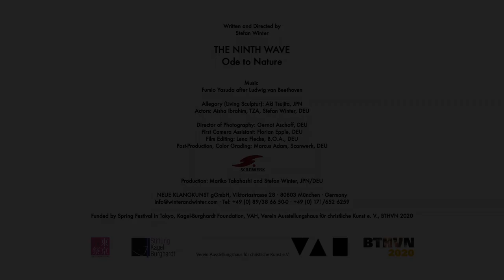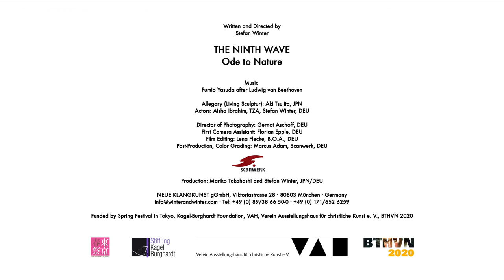【東京・春・音楽祭】The Ninth Wave - Ode to Nature Trailer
東京・春・音楽祭2020
The Ninth Wave - Ode to Nature
目で聴き、耳で視る『ベートーヴェン』
2020/3/14 [土]14:00 / 18:00［各公演約80分］
東京文化会館 小ホール

Spring Festival in Tokyo 2020
"Beethoven" Hearing with Eyes, Seeing with Ears
March 14 [Sat.] 2020 at 14:00
March 14 [Sat.] 2020 at 18:00
［about 80 min.］
Tokyo Bunka Kaikan Recital Hall

東京・春・音楽祭 / Spring Festival in Tokyo